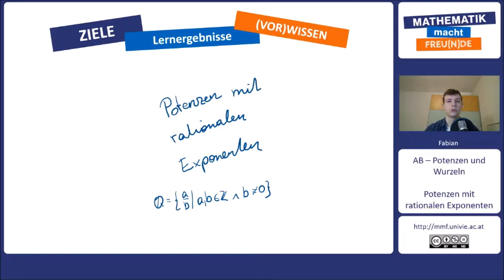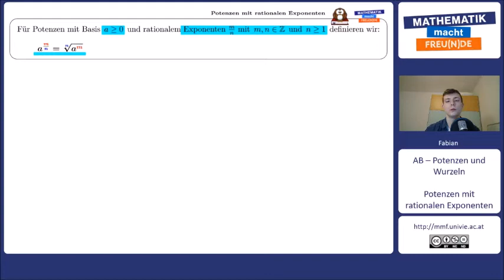Potenzen mit rationalen Exponenten